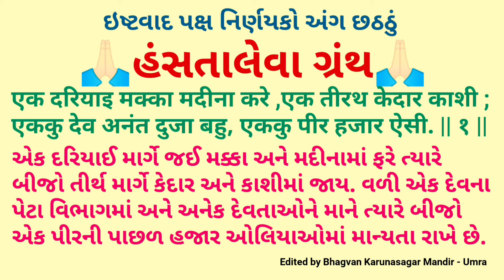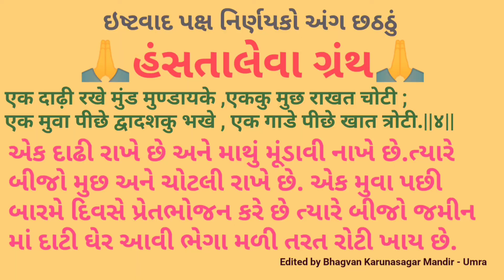હંસતાલેવા ગ્રંથ : ઇષ્ટવાદ પક્ષ નિર્ણય કો અંગ છઠઠું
અહીં હંસતાલેવા ગ્રંથ ના છઠ્ઠા અંગ ને વિડીયો ના સ્વરૂપમાં રજૂ કરવાનો પ્રયાસ કર્યો છે...
આશા રાખીએ છીએ કે તે તમને પસંદ આવશે...